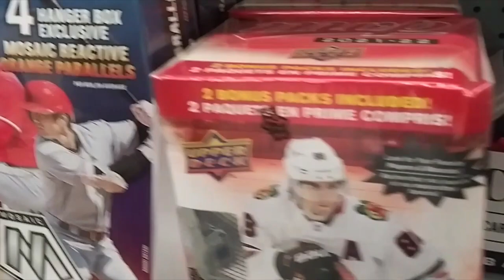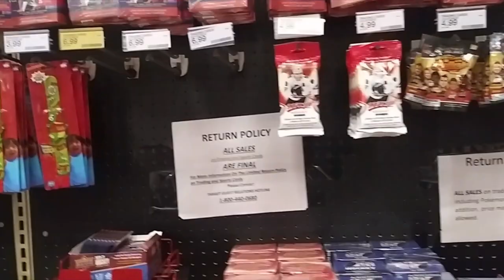Card Hunting in the Wild Episode 90- We're gonna find the good stuff.....somewhere!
In this episode, I'm still heading east and hunting there and on the way back west. The good stuff is hiding. where will it be??

Let me know what you're finding out there in the comments below.

Dirk

Mail:
Dirk Remmington